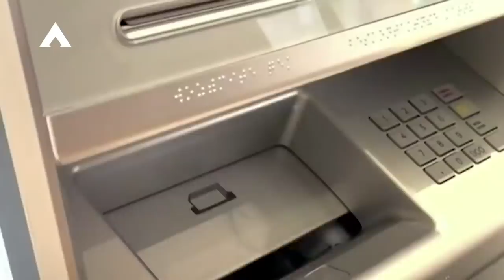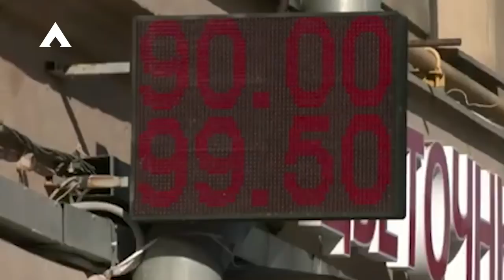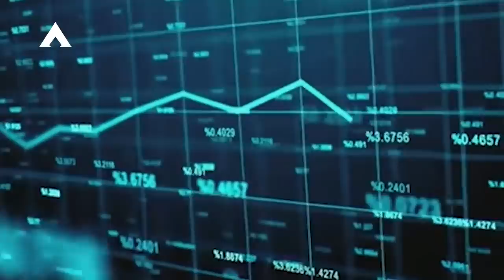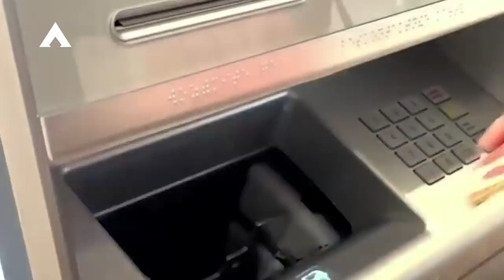Alasan Rusia Tidak Memasukkan Indonesia Sebagai Daftar Musuh Rusia - Bukti Rusia Adalah Teman RI